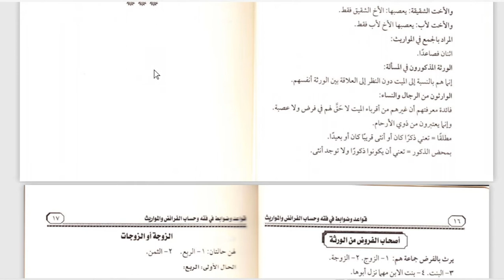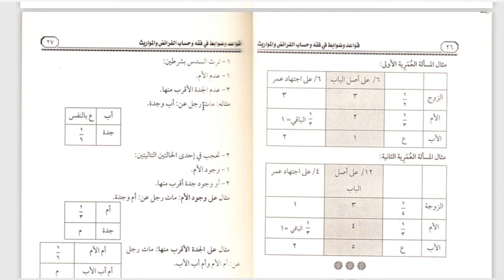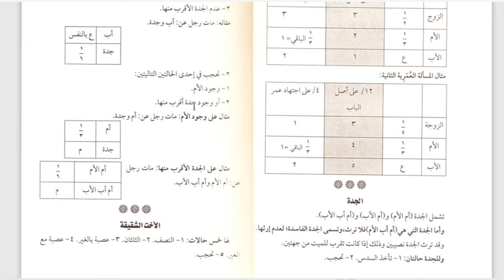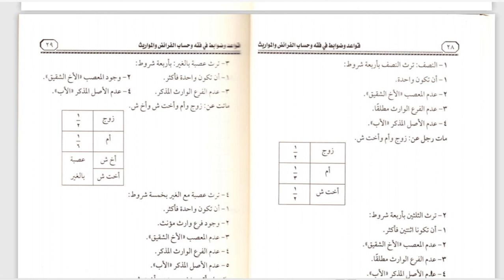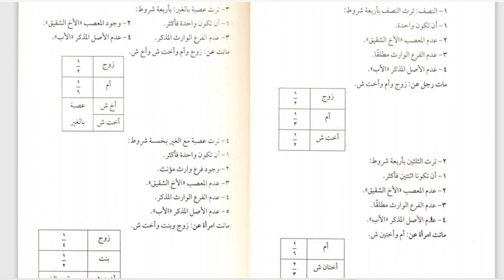12 B (FIQIH) SENIN, 31 AGUSTUS 2020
IMAM AHMAD